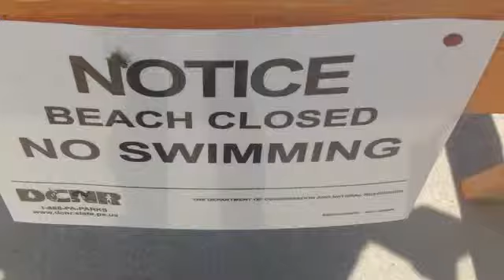Cowans Gap Lake is closed until further notice after suspected cases of norovirus were reported.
By: Markell DeLoatch
Published on: July 23, 2015